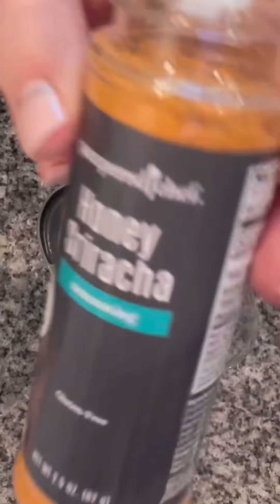Honey Sriracha Chicken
Great one pot meal!